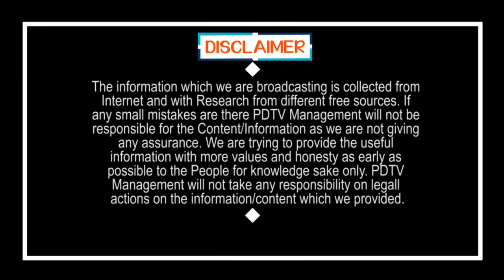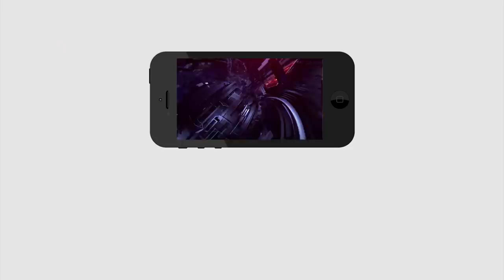CM Jagan Good News For Public | జగన్ కీలక ప్రకటన, షాప్స్ ఫుల్ టైం ఓపెన్ | PDTV News